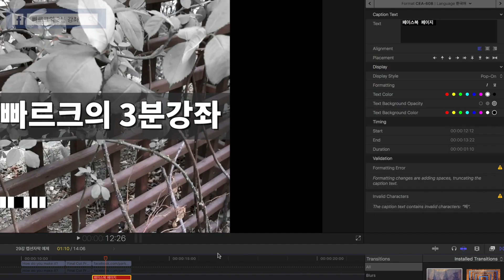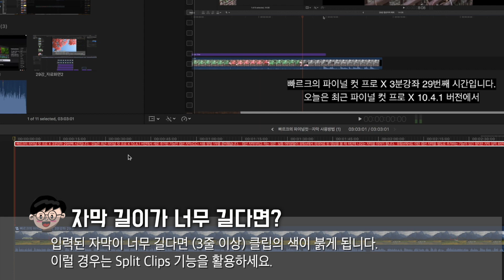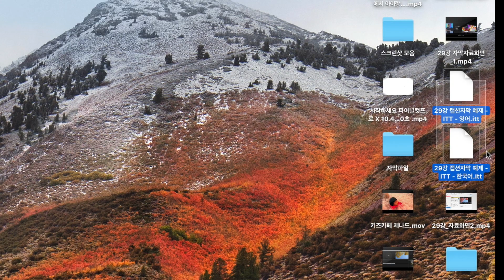빠르크의 파이널컷프로 3분강좌 #30 캡션자막 사용방법(2)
1부에 이어 캡션 자막 사용 방법을 알아보겠습니다.
1부 - 캡션자막 사용방법 (1)

2부에서는 캡션 자막의 두 가지 포맷,
ITT와 CEA-608 포맷을 알아보고
자막 파일로 출력한 후 유튜브에 업로드 하는 방법까지 알아보겠습니다.